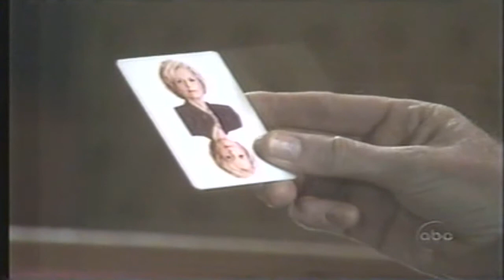General Hospital Luke's Christmas Part 1